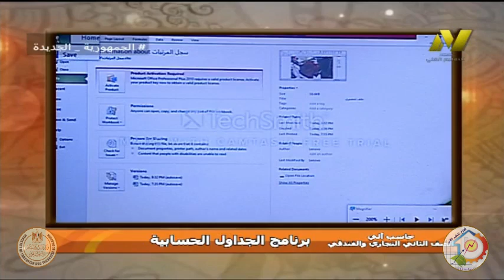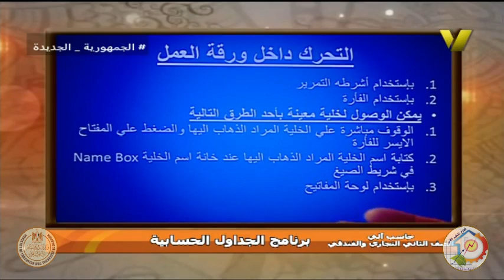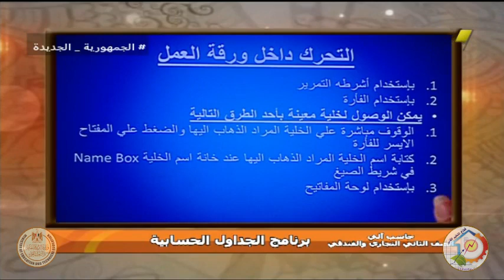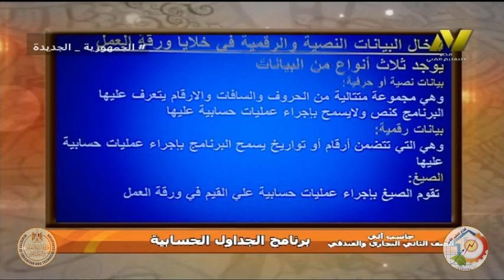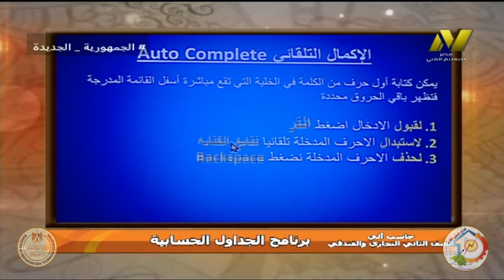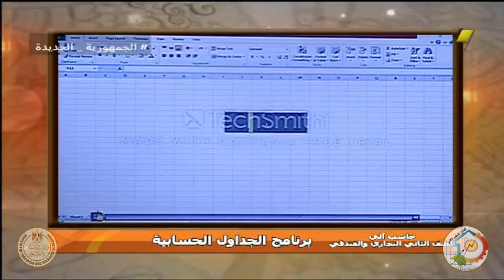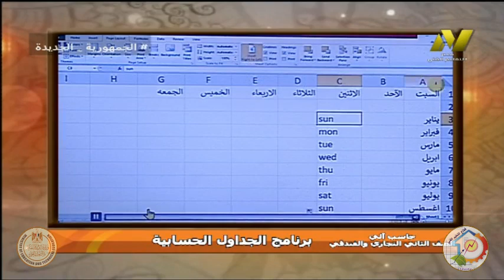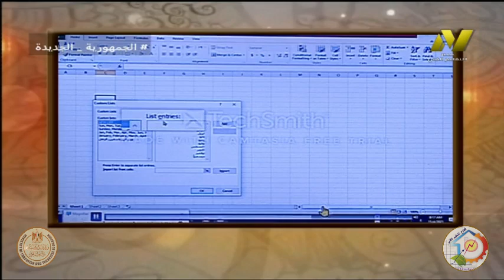الصف الثاني تجاري - حاسب الي - جداول اكسيل - ا سوزان السيد